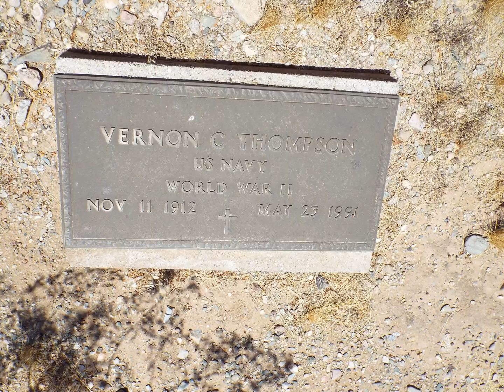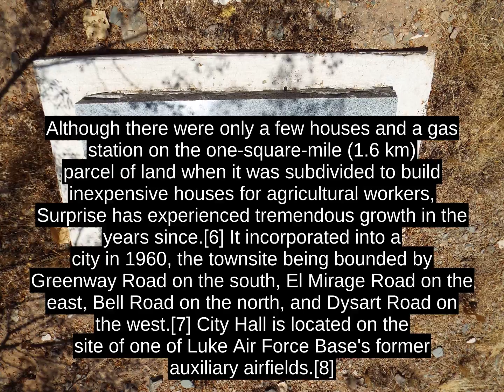Surprise - Have To Learn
The city has a 10,562-square-foot (981.2 m2) Aquatics Center and Maricopa County's northwest regional library, a .5 million, 20,000-square-foot (1,900 m2) library, along with a 100.3 cost of living index